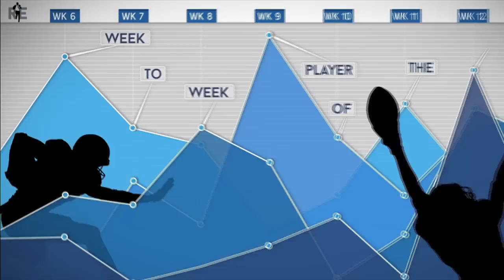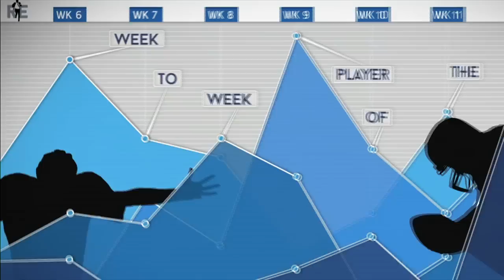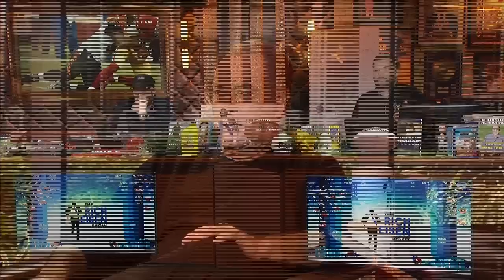Legendary Sportscaster Al Michaels Joins The RE Show In-Studio - 12/22/15